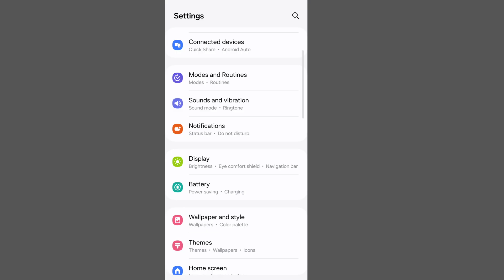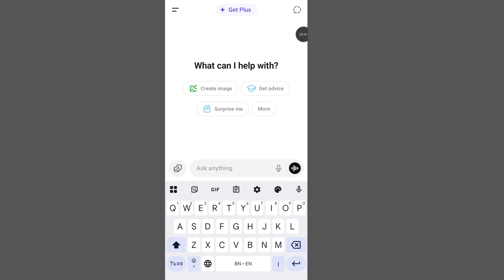You've Reached Our Limit of Messages Please Try Again Later on ChatGPT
Remembers that you’ve reached our limit of messages" error happens because OpenAI 's ChatGPT sets a daily or hourly message limit for each account depending on your plan. So wait to finish your limit hour or if you want more message limit you can choose premium plan for your preferences.